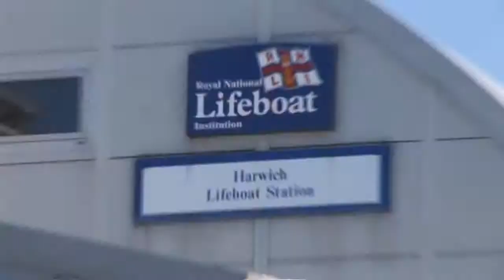Paddle for Good for RNLI Lifeboats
Paddle for Good and Viking Kayak Club Bedford raising money in 2011 for RNLI Lifeboats.